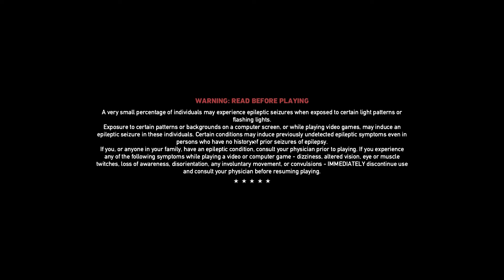WELCOMING MUNNA BHAIYA IN HOPE COUNTY | FAR CRY 5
Killing peggies, killing peggies and killing peggies in Far Cry 5.

Do send your suggestions on next gameplay video. Your suggestions are highly appreciated.

PC SPECS :-
PROCESSOR : Intel 12th Gen i5 12600k
MOTHERBOARD : Gigabyte B660M DS3H AX
GPU : Aorus Master RTX 3060 OC Edition
RAM : 16GB DDR4